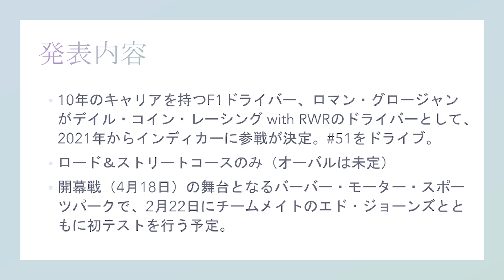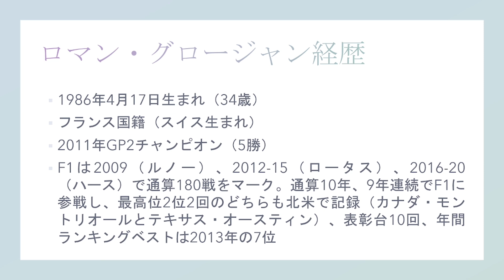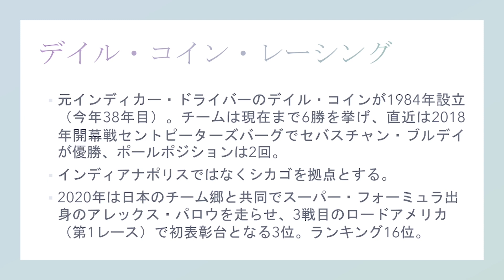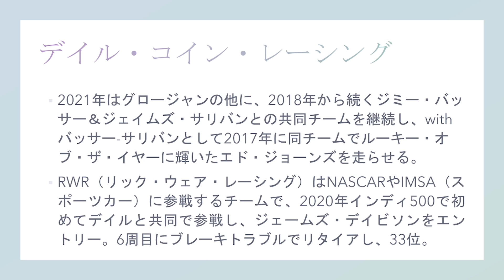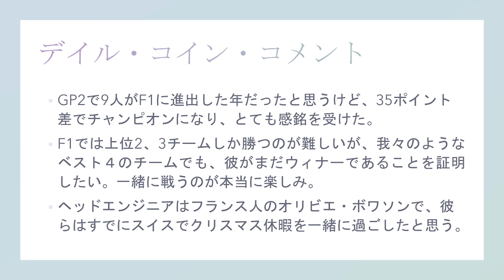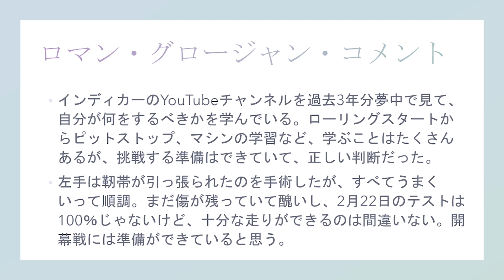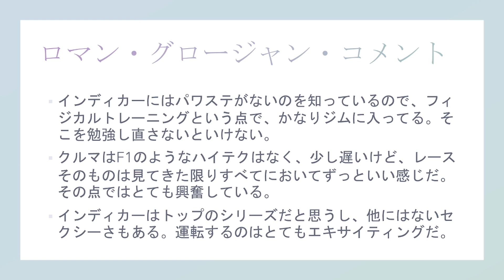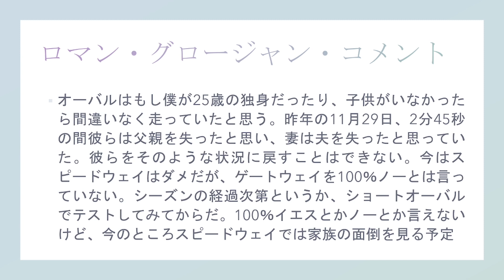【IndyCar】F1を通算10年戦ってきたグロージャンがデイルコインから参戦決定。「インディカーはセクシー。オーバルは100％無しではないよ」とコメント！【10-minute talk 4】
第104回インディ500優勝記念・佐藤琢磨カレンダーの申し込みフォームはこちらです！

US-RACING編集長／フォトグラファーの斉藤和記が、 インディカー 情報やレースの撮影ノウハウ、アメリカ現地情報を10分前後で解説する【10-minute talk】。第4回は10年にわたって F1 を戦ってきたベテラン、ロマン・ グロージャン の IndyCar 参戦発表についてまとめました！

 ※斉藤和記プロフィール 1989年からアメリカでレース取材を始め、オートスポーツ誌やカーグラフィック誌などの各メディアに写真やレポートを寄稿してきました。1998年にツインリンクもてぎで開催されたインディカー日本戦を機にUS-RACINGをスタートし、専門誌やインディ500写真集などを出版しています。

●US-RACINGサポーターズクラブのご案内 この動画はUS-RACINGサポーターズクラブの支援で制作しています。応援していただけるサポーターを常時募集していますので、この機会にぜひ！